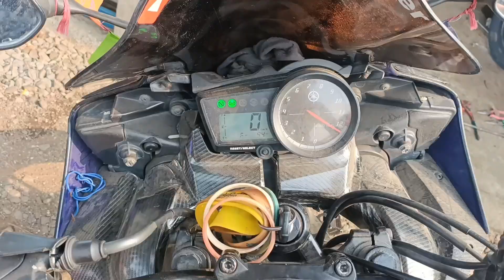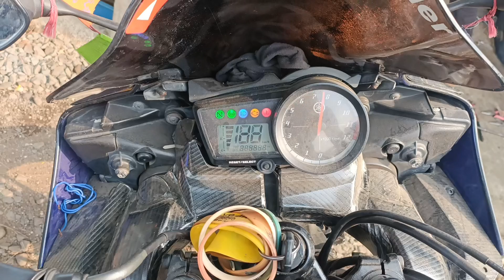R15 v2 engine seized part 2 |finally bike ban gayi